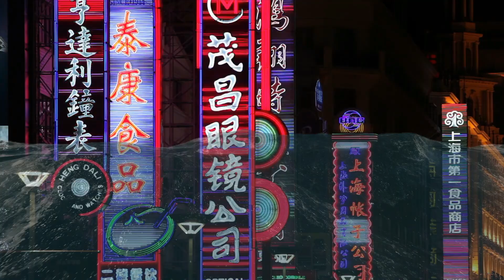10 Cities That Will Be Underwater by 2050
Get ready for a wake-up call in this crucial YouTube video. We're uncovering which cities are facing the grim possibility of being submerged by 2050 due to the catastrophic effects of climate change and rising sea levels.

From the iconic streets of New York to coastal communities around the globe, we'll explore the chilling reality facing cities that may soon vanish beneath the waves.
Keep watching because the number 1 on our list will leave you shocked.